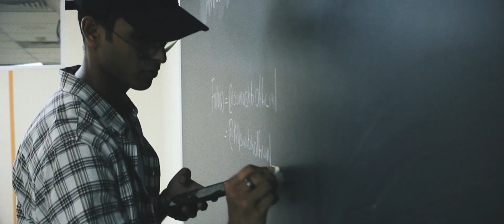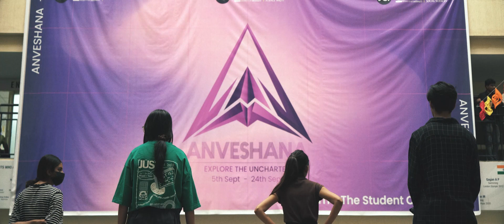AFTERMOVIE | ANVESHANA'22 | SAMASHTI-THE STUDENT COUNCIL | JAIN UNIVERSITY | BANGLORE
Once a wise, funny man said, "videos are moving pictures", and to that, we add, "we keep this love in a (moving) photograph".

A glimpse of how wholesome the start was, a promise to an even more adventurous journey, and an aftermovie of our first step towards it.